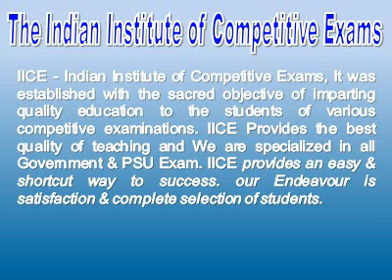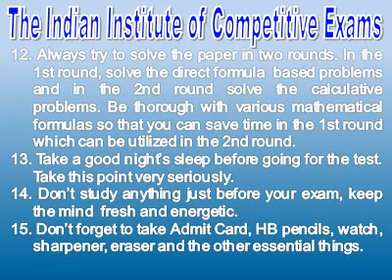NDA Coaching Masjid Moth, Best NDA Institute Masjid Moth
Special Feature -
• Weekly Test.
• Free Counseling.